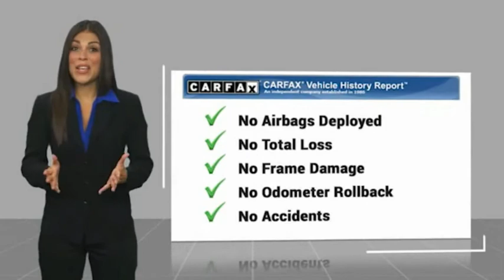2017 Toyota Tacoma X117315A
2017 Toyota Tacoma SR5

Tacoma SR5, 4D Double Cab, V6, Super White, Cement Gray w/Fabric Seat Trim (FB), Carfax Certified, Backup Camera. Super White Tacoma SR5 RWD 6-Speed Automatic V6Awards:* 2017 KBB.com Best Resale Value Awards * 2017 KBB.com 10 Most Awarded BrandsTOYOTA OF TAMPA BAY ADVANTAGE At Toyota of Tampa Bay, you receive exclusive features and benefits to both enhance and protect your vehicle. From protective coatings for you paint, headlights, and interior surfaces such as surface sanitation to nitrogen tire service and roadside assistance, we provide you the MOST VALUE for your money. GUARANTEED! (See dealer for more details) Toyota of Tampa Bay near Brandon and Wesley Capel is a full-service dealership that offers a wide variety of services to our visitors and guests. Just one visit and you'll see just how dedicated we are to your complete satisfaction. We have a friendly and knowledgeable staff ready to help you every step of the way. Whether it's sales, service, body shop or financing, you'll always get the attention you deserve from Toyota of Tampa Bay. We are located at 1101 E Fletcher Ave Tampa, FL 33612. Fast, Friendly, Fair & Fun! Final vehicle sale price subject to safety inspection costs, certification costs and repair order costs. All offers are mutually exclusive. All vehicles subject to prior sale. See dealer for complete details.